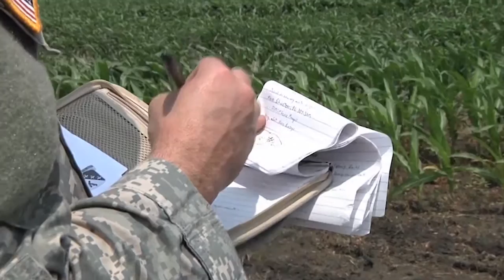The Role of Liaison Officers during State Emergencies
A look at the vital role of Missouri National Guard Liaison Officers (LNOs) during State Emergency Duty.